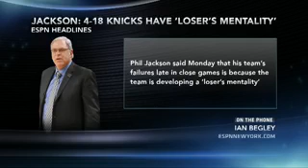Jackson Doesn't Like What He Sees From Knicks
ESPNNewYok.com's Ian Begley discusses Knicks president Phil Jackson's comment about the team developing a "loser's mentality."